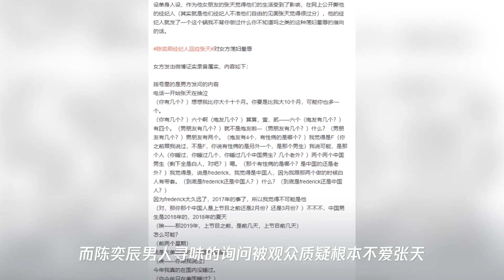《心动的信号》风波不断,张天被爆隐私音频：在不知情下被录制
➤Thanks收看！